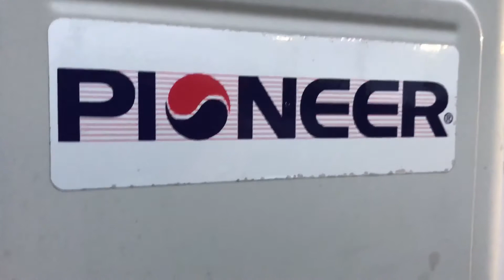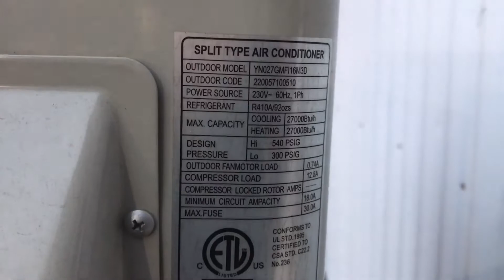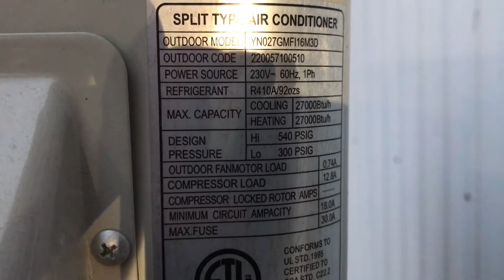Defrost cycle of ductless mini split pioneer brand unit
I just happened to be standing outside when the unit went into defrost mode. In case this catches any interest of someone wanting to know the normal sounds and such of The defrost cycle of these units, then good. This unit is approximately 27,000 BTU and has three remote heads connected to it.